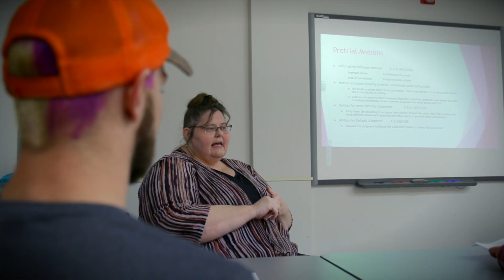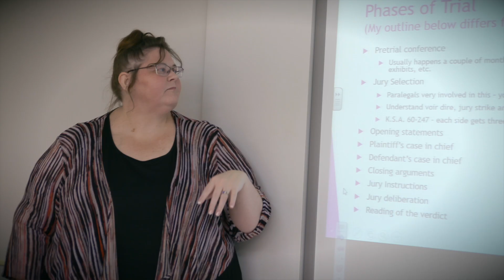Neosho County Community College Court Reporting and Paralegal Programs